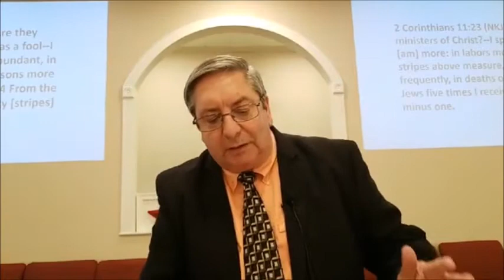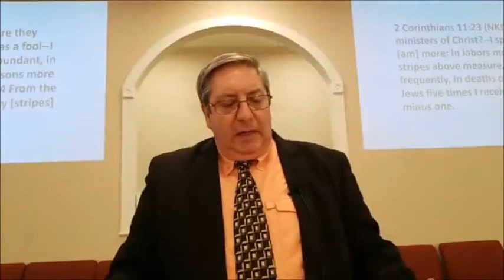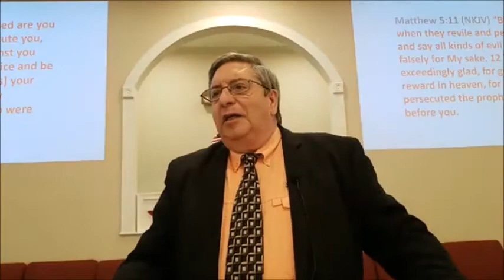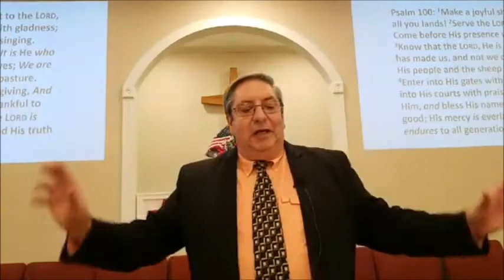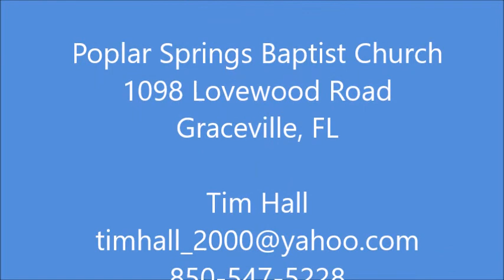Do Not Be Afraid, But Speak (Live Out Loud)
God had a message for Paul during a time of persecution and discouragement. That message is a great message for His church during this pandemic of COVID19 and evil that is all around us. Acts 18:1-7, Poplar Springs Baptist Church, Gracevile, FL. 7-12-20